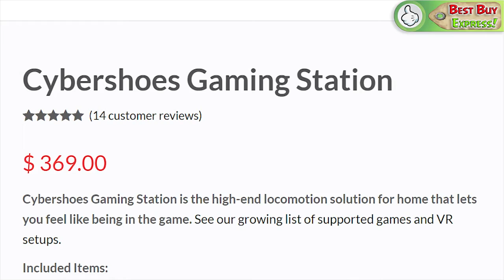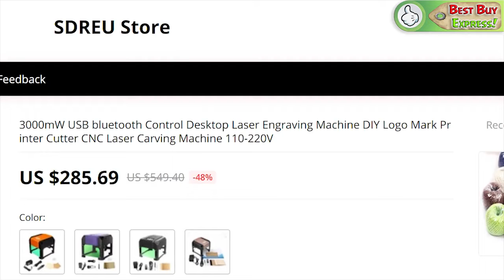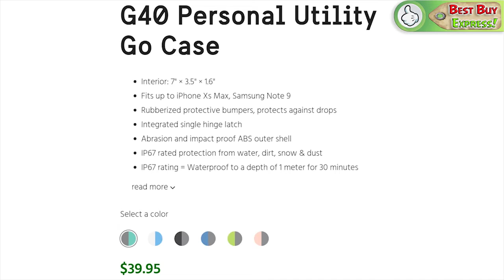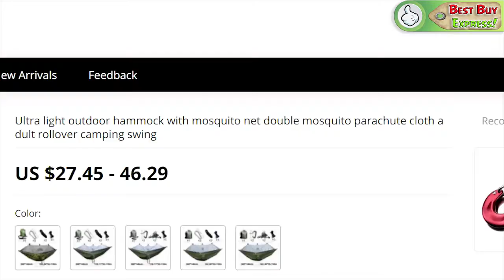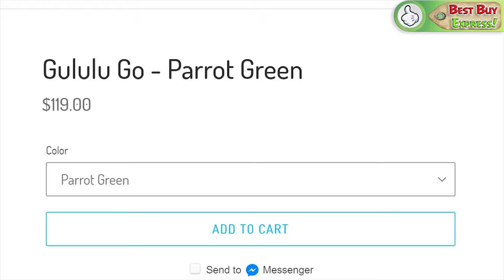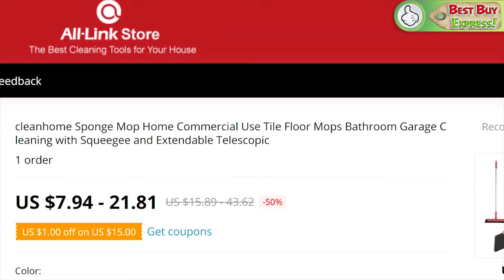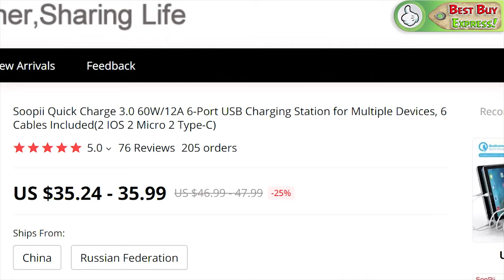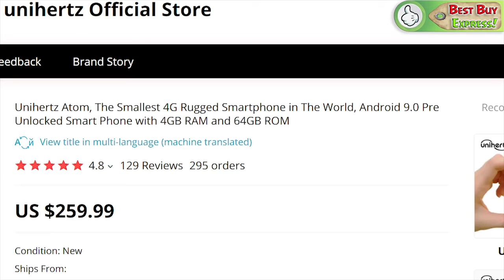Top 10! Products Aliexpress & Amazon 2020 New Tech Gadgets Amazing Technology